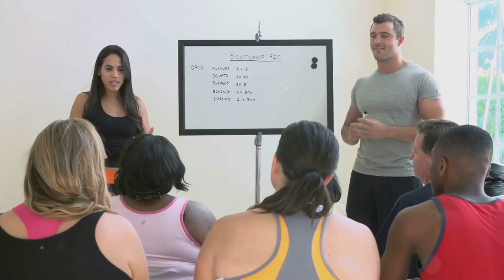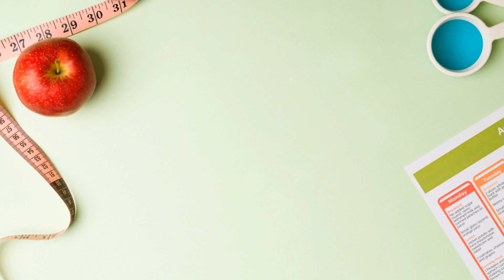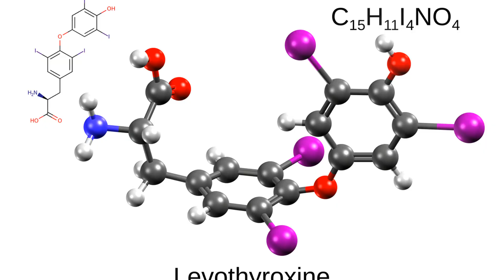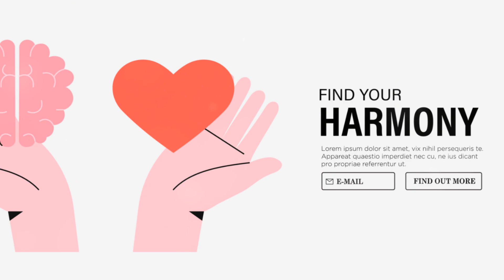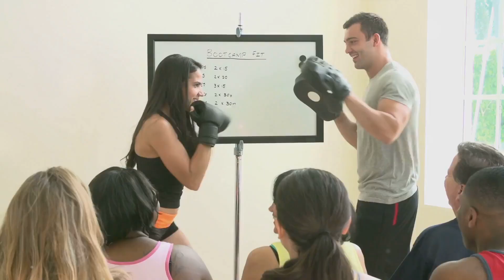Slimming Secrets Unveiled: Effortless Fat Burning with Dr. Berg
Welcome to the Tea Haven, where every leaf tells a tale and every sip is an adventure waiting to unfold. Step into our aromatic oasis, where the fragrant whispers of chamomile tea mingle with the bold declarations of chai tea, creating a symphony of flavor that dances on your tongue.

Begin your journey with a royal encounter - Tea Rex, a blend fit for monarchs and adventurers alike. Or perhaps you crave the delicate sweetness of jasmine tea, a fragrant bouquet captured in a single cup. Dive deeper into the world of teas with the mysterious allure of Puerh tea, aged to perfection and steeped in tradition.

For those seeking a harmonious balance, our selection of Oolong tea offers a symphony of flavors, from the floral notes of milky oolong to the robust character of traditional varieties. And when the day winds down, indulge in the comforting embrace of Sleepytime tea, a soothing blend designed to lull you into a state of blissful relaxation.

But the journey doesn't end there. Explore the exotic allure of matcha tea, its vibrant green hue a testament to its unparalleled freshness and vitality. Or transport yourself to distant lands with the tropical tang of soursop tea, a taste of paradise in every cup.

At Tea Haven, we believe in the transformative power of tea. That's why we offer more than just beverages - we offer experiences. From the rejuvenating properties of moringa tea to the invigorating kick of turmeric tea, each brew is crafted to nourish both body and soul.

Enhance your tea ritual with our exquisite tea strainers, designed to elevate every pour into a moment of pure indulgence. And with our curated collection of the finest teas from around the world, you can rest assured that every cup is a masterpiece in the making.

Join us at Tea Haven, where every sip is a journey, and every moment is steeped in possibility. Because here, in the heart of our tea sanctuary, the world is yours to explore, one delicious cup at a time.